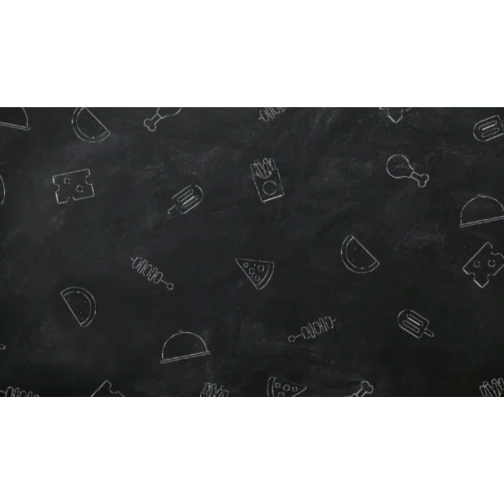kinamatisang manok at chicken masla# marissa delacruz